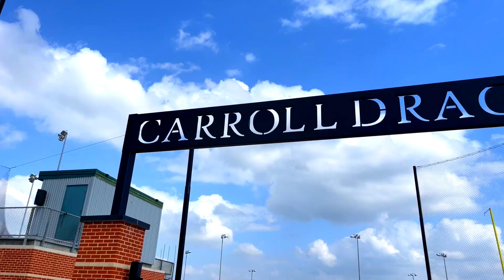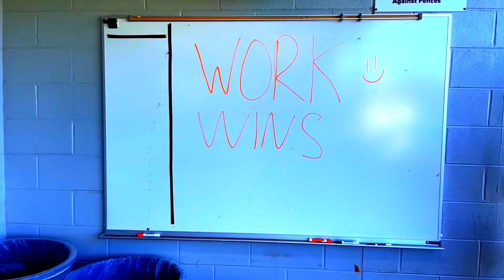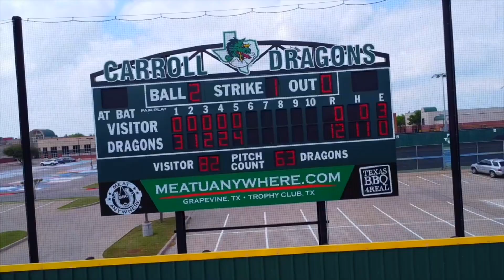Dragons Hype 2022